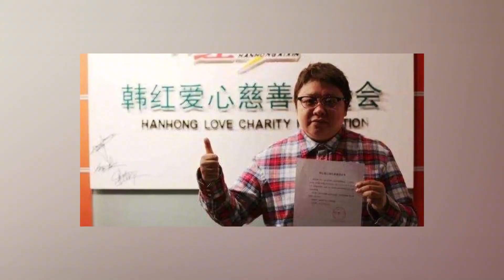韩红：对音乐执着无比，对造假零容忍，她为何倾家荡产也要做公益